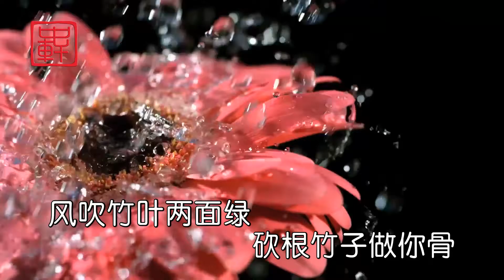贵州山歌：单只鸳鸯难成双，小阿斌vs月月【山歌情缘】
帶你領略不一樣的音樂！ This video fully complies with the YouTube Community Guidelines and contains no violations.